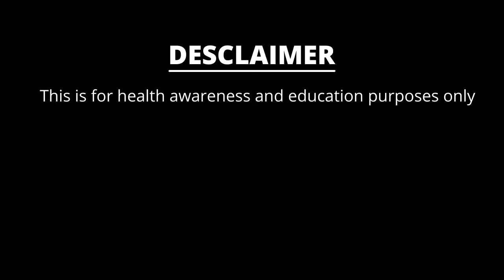"Omicron"- নিয়ে কিছু কথা - ডঃ বিশ্বরূপ ঘোষ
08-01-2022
Health Awareness Campaign

ওমিক্রণ- আমি বারবার ওমিক্রণ নিয়ে যে কথাটা বলেছিলাম আপনার হয়তো অনেক জায়গায় অনেক কথা শুনেছেন,অনেক জায়গায় অনেক বড়ো বড়ো বক্তিতা ও শুনেছেন যে ওমিক্রণ মাইল্ড। সব ঠিক আছে, কিন্তু আমি সব সময় যে কথাটা আপনাদের বলি যে স্মার্টনেস, কেন এই স্মার্টনেসের দরকার? না আমরা যখন সোশ্যাল মিডিয়ায় যাই তখন এত ভুল তথ্য ছড়িয়ে যায় যে, যে কথাগুলো আপনার মনের মত হবে, সেটাকেই ভেবে বসেন। তো আমি একটা কথা বলেছিলাম আপনারা দেখবেন আমাদের আগের ভিডিও গুলোতে যে,প্রথম যখন ওমিক্রণ ভেরিয়েন্ট এল এটাকে মাইল্ড বলে যে প্রচার করা হচ্ছিল। আমি একটা কোশ্চেন চিহ্ন রেখে ছিলাম। যে এখন এটাকে মাইল্ড বলাটা ঠিক নয়। যতক্ষণ না আমাদের আগামী দিনের ডাটা মানে community's স্তরে এর কতটা এফেক্ট হচ্ছে সেটা আমাদের কাছে ক্লিয়ার চিত্র আসে, তাই সাবধানতা বজায় রাখার কথা আমি প্রথম দিন থেকে বলে এসেছি। আজকে বিশ্ব স্বাস্থ্য সংস্থা এই একই কথা বলছে যে অমিক্রণ কিন্তু hospitalization বাড়াচ্ছে এবং মৃত্যুর সংখ্যা ও বাড়াচ্ছে.
এবং আপনাদের সাহায্যের জন্য আমরা nchealthzon.com এই web site টি open করে রেখেছি যদি আপনাদের প্রয়োজন হয় আমাদের ওয়েবসাইটে গিয়ে নেয়ার বাই আপনাদের কাছাকাছি অক্সিজেন এর লিস্ট পাবেন অ্যাম্বুলেন্স এর নাম্বার পাবেন ফুটের ইনফরমেশন পাবেন এগুলো কিন্তু পাবেন যদি না পান তবে আমাদের হেল্পলাইন নাম্বারে কল করবেন /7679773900 (এবং টেলিমেডিসিন ডক্টর পাচ্ছেন না সেক্ষেত্রে আমাদের কাস্টমার সার্ভিস নাম্বারে কল করতে পারেন এটি কিন্তু paid সার্ভিস তারা আপনাদের ডাক্তার দেখিয়ে দেবে এ্যাপোয়মেন্ট করিয়ে-/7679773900) আরো বিস্তারিত জানতে আমাদের সম্পূর্ণ ভিডিওটি দেখুন

আপনাদের সাথে -ড: বিশ্বরূপ ঘােষ
বায়ােকেমিস্ট,নিউরােবিজ্ঞানী নিউক্র্যাড হেলথ
প্রতিষ্ঠাতা (আমেরিকাতে গবেষণারত)

NEUCRAD HEALTH HUB-A WEB AND APP BASED NATIONWIDE PLATFORM FOR DOCTORS, HOSPITALS, CLINICS, ETC. IS UPCOMEING !!!
- বাংলা ও ইংরাজী স্বাস্থ্য বিজ্ঞান সম্পর্কে পড়ুন ও জানুন

Neucrad Health Hub India LLP